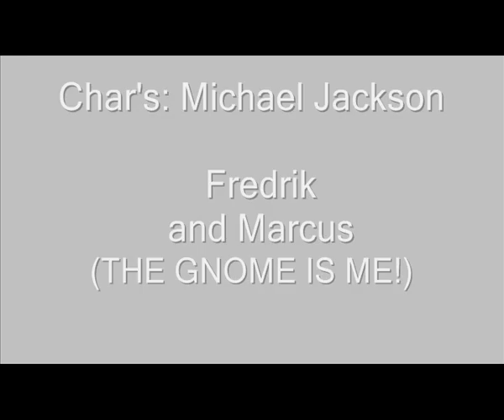MICHAEL THE DEMON!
It is something. MICHAEL IS A DEMON! or is he.